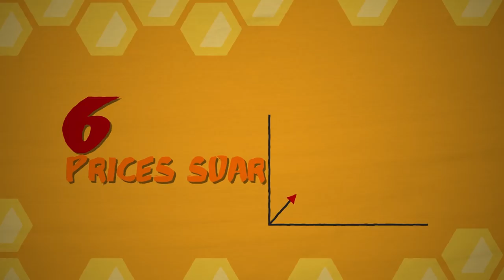10 Alarming Things That Will Happen if Bees Die Out